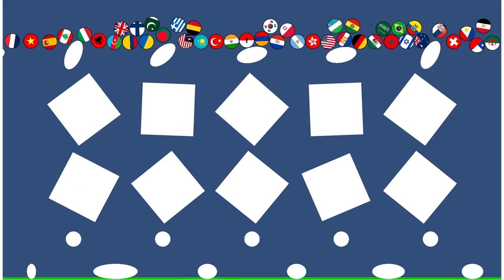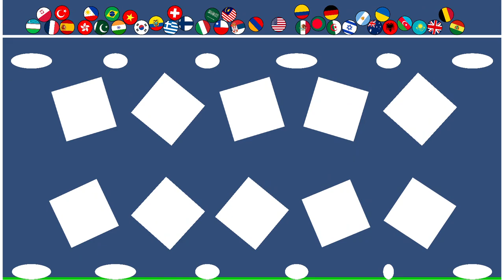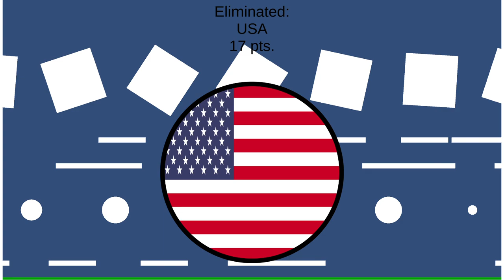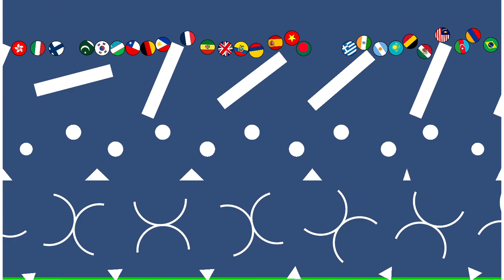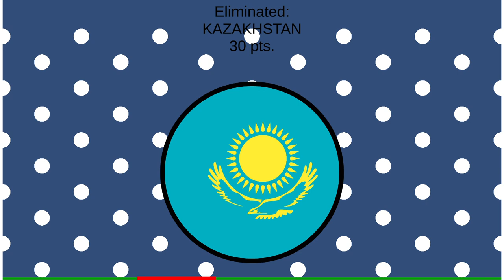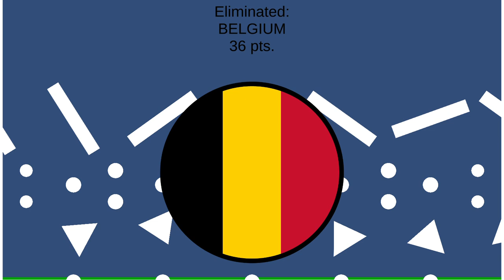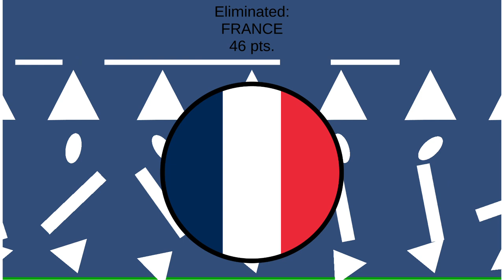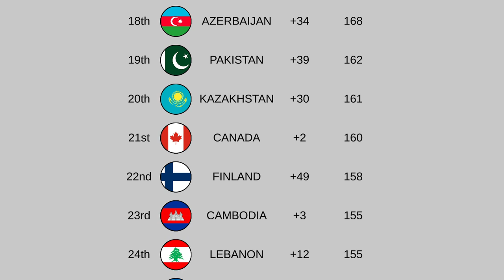ELIMINATION LEAGUE COUNTRIES season 2 day 6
ELIMINATION LEAGUE

50 countries compete for the League Title.

10 races. Top country at the end of the season will will the title!